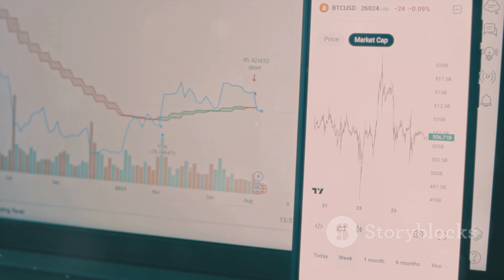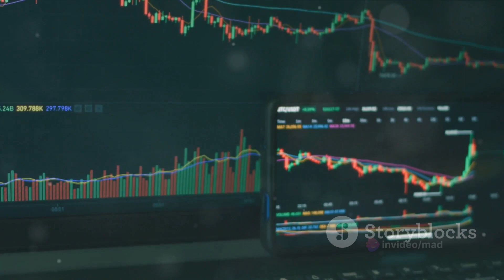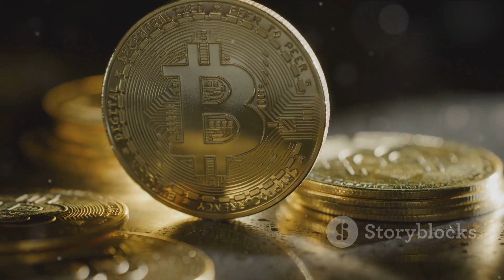Shiba Inu: The Soaring Meme Coin